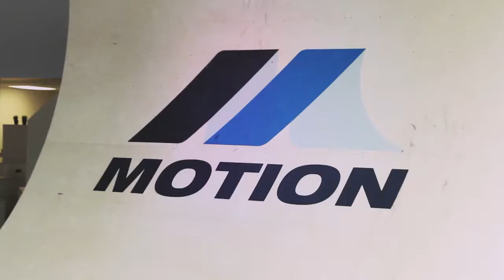MOTION Parc évolutif 2018 mp4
Motion Parc Évolutif, une toute nouvelle génération de centre de divertissement intérieur pour les familles et les athlètes de tous les niveaux!  Du Parkour modulable, un circuit de Ninja Warrior, jeux interactifs, trampoline et fosse de cubes, et plus encore!